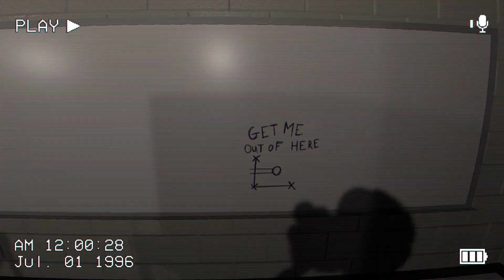school is SO SCARY! (THE CLASSROOMS)(PART 1)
I am very active on discord, come hang out (do it)
or add me on discord if link doesnt work
kody#5345
FRIENDS CHANNELS (GO CHECK THEM OUT)

The Classrooms is a procedural, liminal-space, found-footage, survival horror game. Explore The Classrooms and discover the various anomalies it contains; from malicious entities, to harmless oddities. And remember, it's different every time you play, so your found footage is uniquely yours. The Classrooms is a procedural, liminal-space, found-footage, survival horror game. Explore The Classrooms and discover the various anomalies it contains; from malicious entities, to harmless oddities. And remember, it's different every time you play, so your found footage is uniquely yours.

Hope you enjoyed the video have a great day!